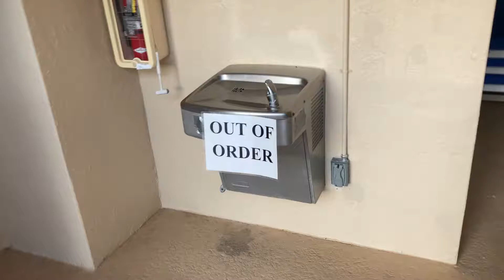Elkay water fountain at my public pool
Yes guys, I know water fountains are broken because of the virus, but this was a good find for random video Tuesday. :D